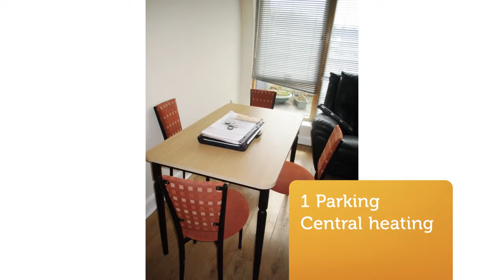Apartment to rent in Dublin, Drumcondra, €1,488 / monthly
1 Parking
Central heating

Dublin, Drumcondra, Ireland
Sherry FitzGerald Lettings are delighted to present this...